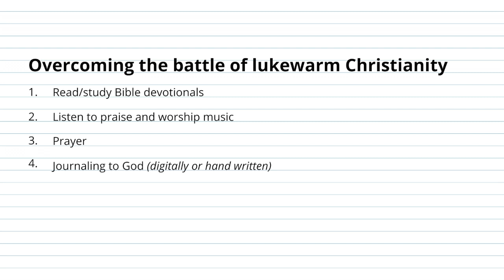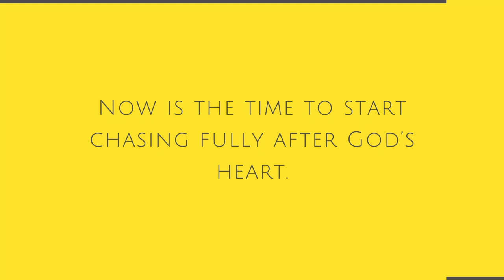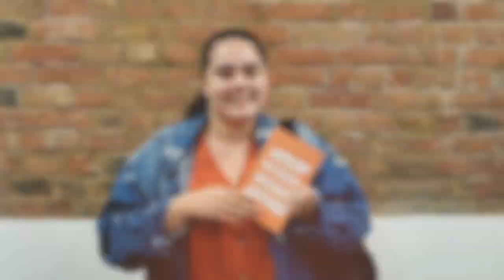Battling with being a lukewarm Christian | GIRL, GET UP!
Let me start by saying this Christian lifestyle is a battle! It can be SO hard to get out of the flesh and be completely focused on GOD. But here’s the thing Sis, it is the only way… Any other way just isn’t worth it in the long run.

Are you that lukewarm Christian that’s been living the wishy-washy lukewarm life for a long time?

Maybe you’d like to learn how to be a good Christian, but you feel lost or don’t know where to start?

Whatever your current circumstance, now is the time to start chasing fully after God’s heart.
Now is the time to grow in your faith.
Now is the time to get closer to God.
Now is the time to grow a relationship with God.

We tend to use prayer as a last resort, but God wants it to be our first line of defence. We pray when there's nothing else we can do, but God wants us to pray before we do anything at all.  Most of us would prefer to spend our time doing something that will get immediate results. We don't want to wait for God to resolve matters in His good time because His idea of 'good time' is hardly ever in sync with ours 😂😂.

My prayer for you is a closer relationship with God–a much deeper relationship with God.

I hope this video blesses and encourages you xx

[I'M THE AUTHOR OF 'A YOUNG WOMAN'S GUIDE TO SEEKING GOD']
A short and sweet book where you'll discover what it means to seek God first and practical steps to help you on your faith journey. You can grab your copies here: